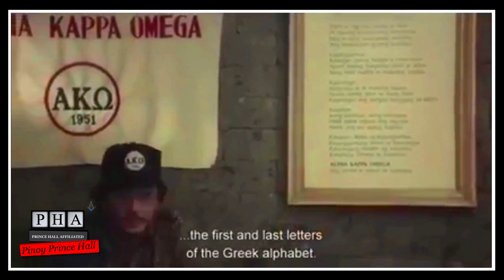AKO Batch' 81 | Unang Pagsubok Pakikisama | Final Rites Greek Fraternity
Vlog Title: AKO Batch' 81| Alpha Kappa Omega | Ang Simula at Wakas ay Kapatiran | Full Movie

Directed by: Mike De Leon
Cast:  Mark Gil, Sandy Andolong and Ward Luarca

Synopsis:

"Batch '81" is a 1982 Filipino drama film directed by Mike de Leon that portrays the harsh initiation of new members into the Alpha Kappa Omega fraternity. The lives of seven neophytes as they strive to enter a Greek letter fraternity through a difficult hazing process. The entire experience is seen through the eyes of Sid Lucero, one of the neophytes. The film follows Sid Lucero, a pre-med student who becomes a neophyte and endures six months of physical and psychological torture . The play "AKO: Alpha Kappa Omega" by Guelan Luarca is a modern adaptation of the film. "Batch '81" has been digitally restored and is available to watch online. The film has been described as realistic in its portrayal of the senseless violence that occurs during fraternity initiations .

Film Review: Batch '81 (1982)
Written by Timothy Ong

Mike de Leon’s 1982 masterpiece, Batch '81 starts off innocently enough: Sid Lucero is a freshman at a university in the Philippines. Like any ordinary student in a school-related movie, he goes to class late, even gets chewed out by the teacher, that is until Lucero decides to join the Alpha Kappa Omega fraternity, one of the most prestigious fraternities in the university. There, he gets subjected to a six-month long initiation where he and other applicants undergo trials that have them endure extraneous humiliation, physical, and psychological pain.

He is forced to call his seniors, who oversaw the initiation into the fraternity, as ‘masters’; he is made to submit to them for almost any humiliating and sadistic scheme plausible, including pain tolerance experiments, repeated hazing sessions, and running on the streets clad in nothing but underwear. Watching the trials the characters have to go through, and the humiliation and stripping of the initiates’ individual rights, the film starts to draw parallels to fascism, and by extension, the Marcos regime.

But beyond the sadism evoked in the film, the lightheartedness found at the beginning never really do completely disappear. During one of the early trials, the initiates are forced to strip completely naked while being blindfolded, and are made to think that they are watched by women as they do so, we are made privy to see what actually happens. The ‘masters’ play audio tapes of women reacting to them as they strip, a rather amusing practical joke. And perhaps this is why that feeling of lightheartedness remains, despite the hazing, the sadism inflicted, the humiliation, it always feels as though the people behind the Alpha Kappa Omega were just playing one big, and overly excessive practical joke.

The ‘masters’ tell them early on that they will not bother them when they are with their family, or in class, or when they are with their girlfriends. For the most part, the initiates’ personal lives are kept as separate as they can be. They keep their word, they do not seem to be out to destroy the lives of others. And later, in a spectacular musical sequence in the film, where the fraternity initiates are made to perform a segment of the musical play, Cabaret, the ‘masters’ themselves join in…

It’s an unsettling thought. How has this film managed to convince that a totalitarian rule can be somehow worth it, all while still emphasizing, and showing the horrific and overly sadistic trials that the initiates have to go through?

'Alpha Kappa Omega. The fraternity is the beginning and the end.’ The initiates were taught the fraternity’s creed. Is it even important? Does it even really stand for something other than just meaning that the frat is the most important thing? Before, the initiates were forced to learn it, forced to remember, to recite it. They cursed their ‘masters’, and only carried on wishing to make their humiliations and pain worth it. As they continued on further, the initiates begin to feel like they have become part of the frat. Despite an ordeal which challenged an initiate's decision to stay within the initiation programmed into the fraternity, he did not drop out, instead the initiate’s camaraderie is strengthened. They chant the creed, it has become their own.

In the film’s stunning climax, blood is shed. The brutality and violent nature of men, made true to see. Lucero thinks that it is inevitable. Some of his friends have shed blood, but they were unlucky. The fraternity is not at fault.

Batch '81 is a marvel of a film, it is a masterpiece of Philippine cinema. It asks us to question and further examine the hazing systems of the fraternity, and to a greater extend, totalitarian authorities, while still showing, how easy and vulnerable we are to become susceptible and even, part of such a rule.